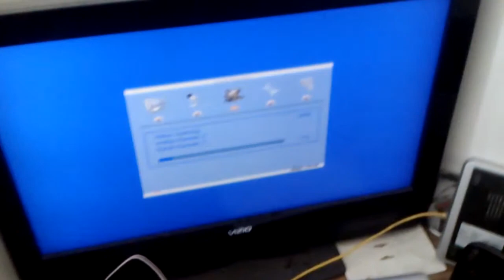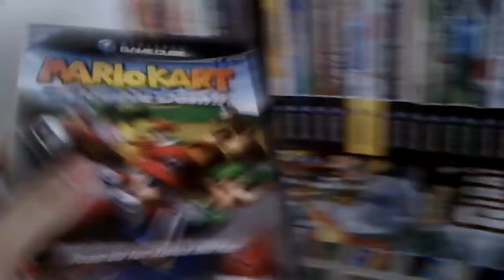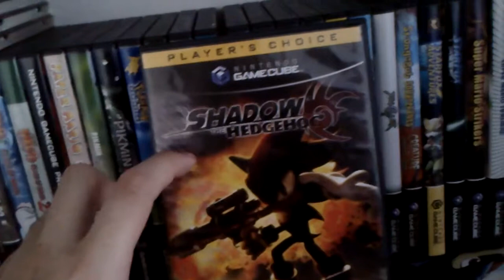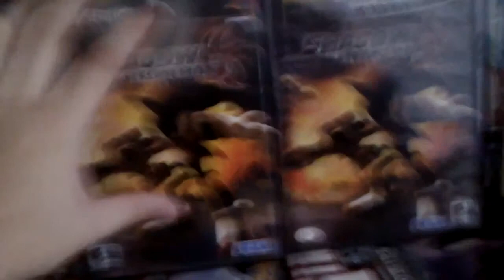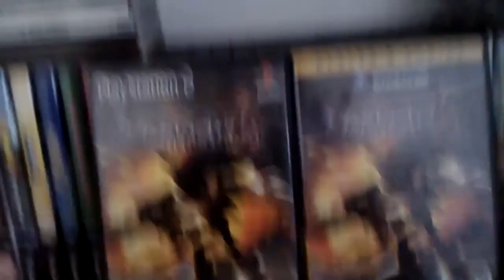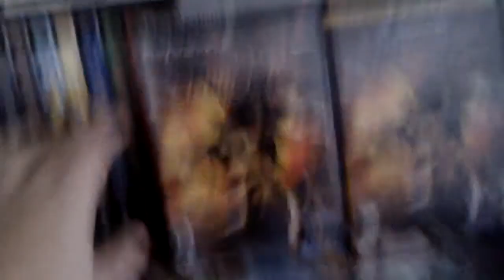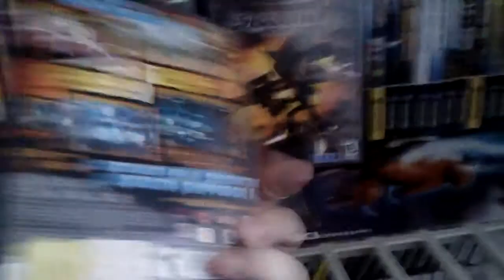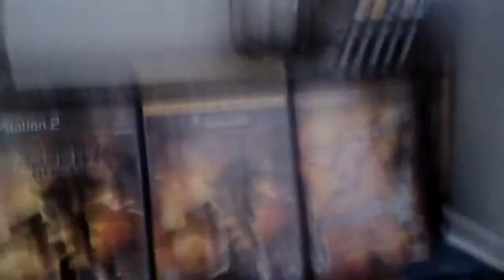SHADOW THE HEDGEHOG, Naruto Ultimate Ninja 4 (6th) Wednesday - November 2013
I Got SHADOW THE HEDGEHOG, Naruto Ultimate Ninja 4 & i Alphabetize My Video Game Collection